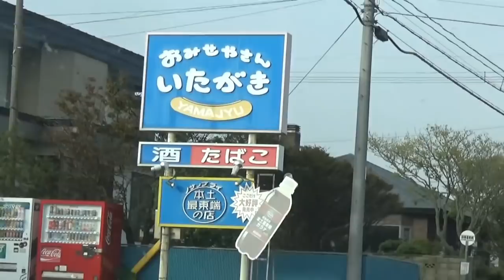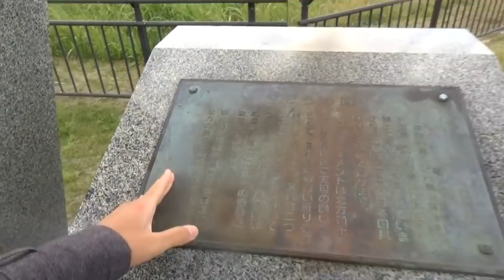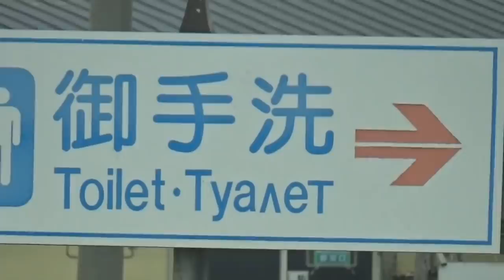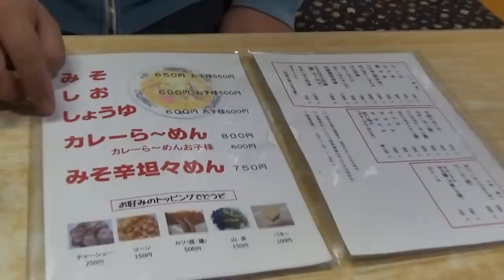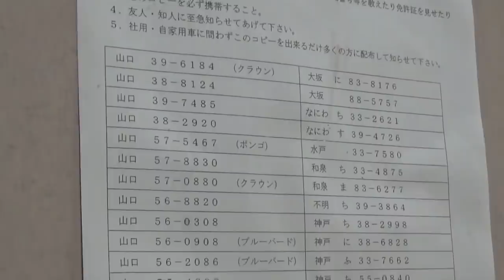本土最東端の地 納沙布岬を探訪し北方領土を望む【1806航空103】06/21-103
関連動画のおしらせ
JR北海道東根室駅を訪れた様子です。【1806航空】シリーズは北海道～沖縄～北海道を航空機で（必要に追われて）往復した際の様子を公開しています。